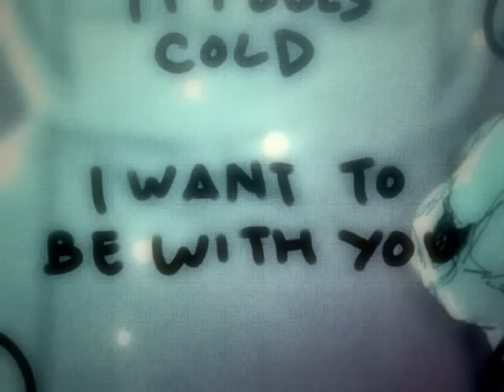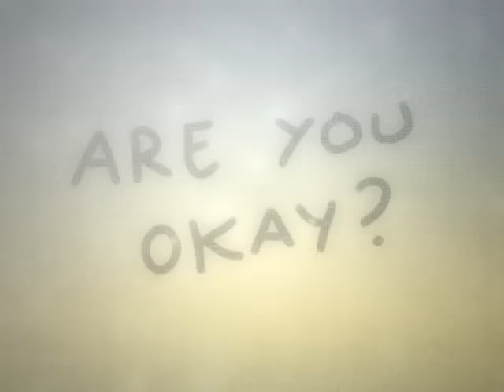Draw with Me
GENRE: Drama

It's about a girl and a boy separated by an unbreakable glass.

Inspiration: A friend

Author's Note:
Thank you everyone for giving the original 'Draw with Me' 5 million views!